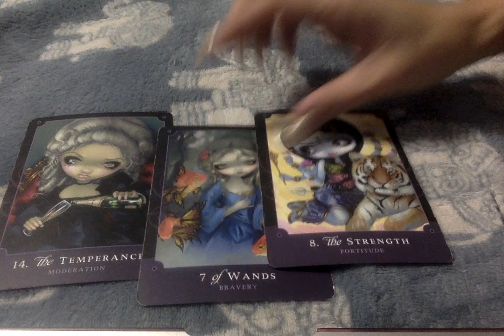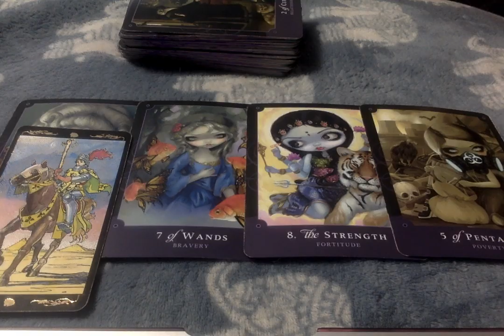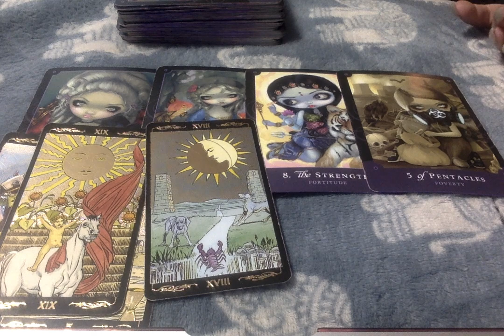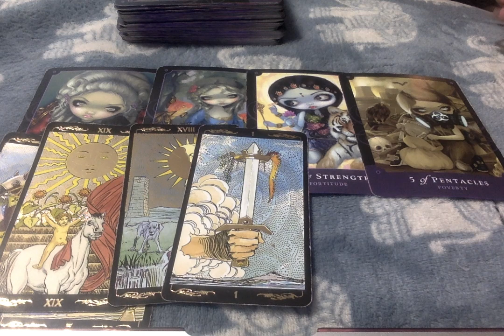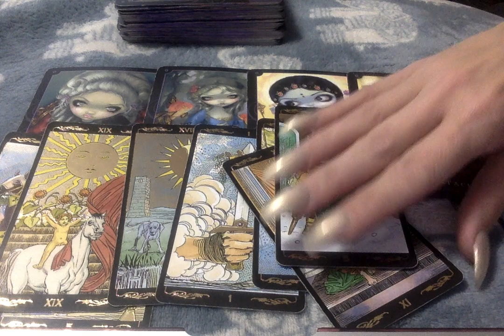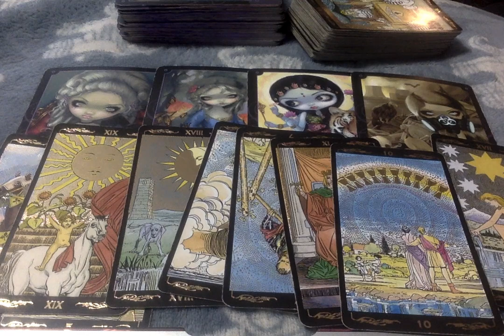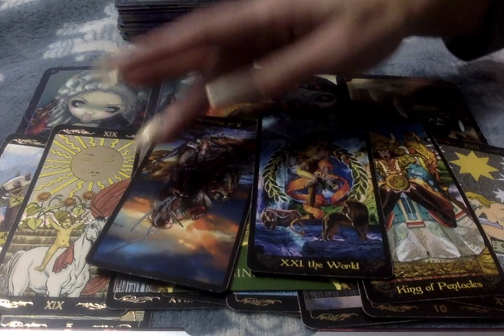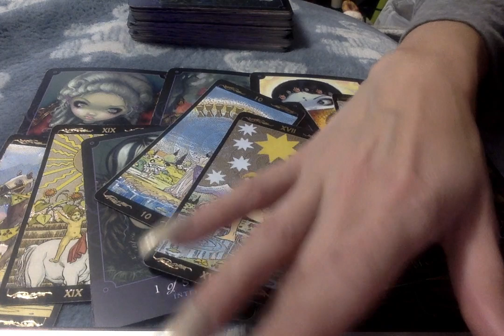♍Virgo* New Beginnings....No More Funk! Cheers To That!